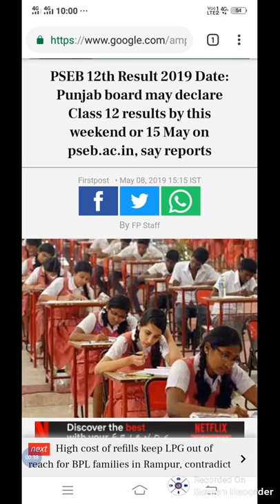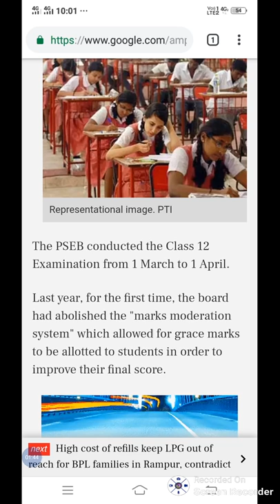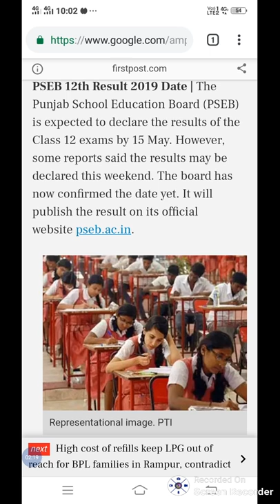Punjab school education board class 12 result 2019 date latest news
Aj ke is video me punjab school education board class 12 result 2019 date latest news
Bstc 2019
Bstc rajsthan Gk
Bstc resigning
Bstc hindi
Bstc English
Bstc teaching aptitude
Bstc Sanskrit
Bstc syllabus
Ptet 2019
Ptet rajsthan Gk
Ptet resininog
Ptet hindi
PTET English
Ptet syllabus
Psst 2019
Reet
Ctet
Exam results
Admit card
Mgsu